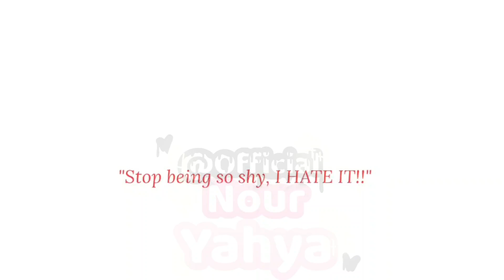Not my PROBLEM!💢🥱 || Animation || FT. Irl Me 🥲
capcut cutecut cutecutepro cutecutproedit alightmotion alightmotionedit fypシ fypシ゚viral gachalife2 gl2 trend notmyproblem trend ?